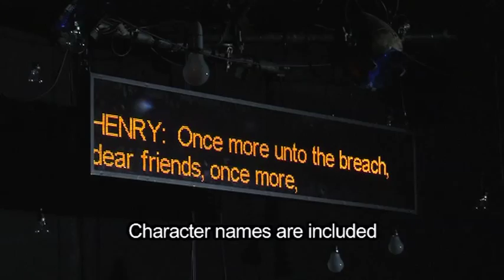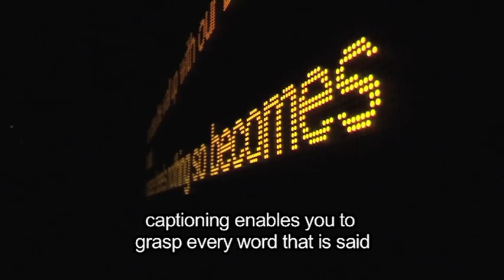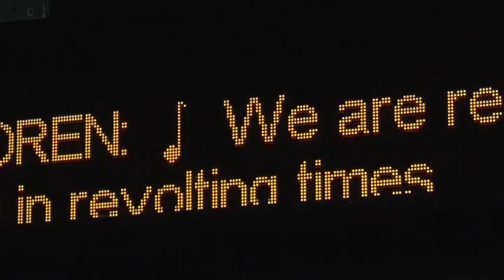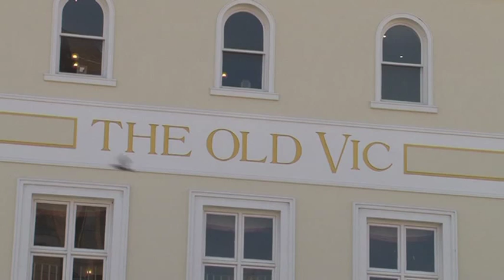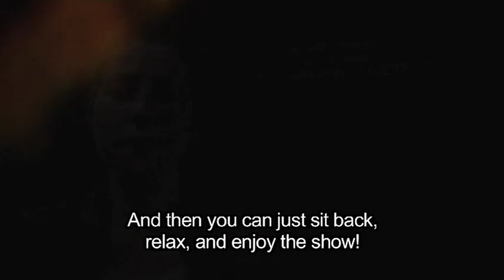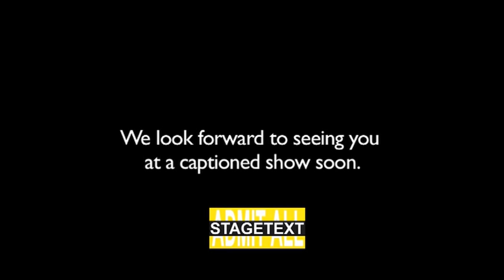Getting More Theatre For Your Bucks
In this short film, audience members talk about their experience of attending captioned theatre performances. At a captioned performance, the text of the play is displayed as the actors sing or speak the lines, which can ensure that every audience member catches every word.

To find out more about theatre captioning, please visit our

You can also sign up for a monthly e-newsletter which lists the captioned performances that are taking place across the country by emailing us at

We look forward to seeing you at a captioned show soon!